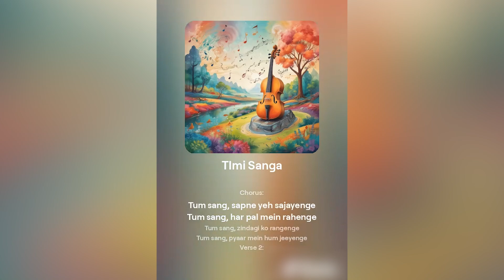Tumhari aankhon - Ahana